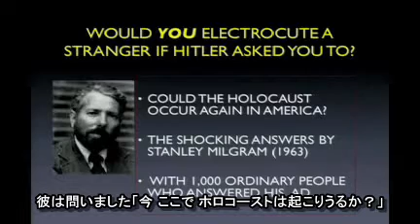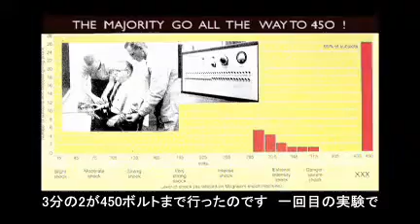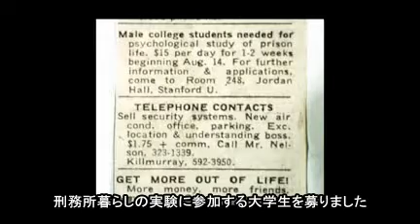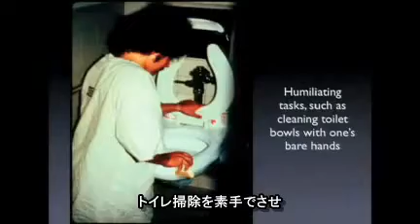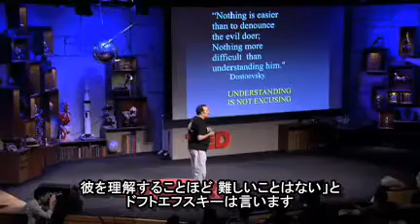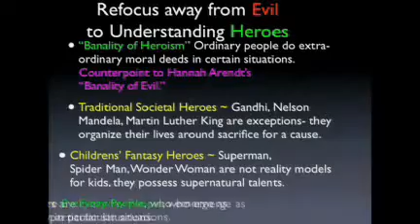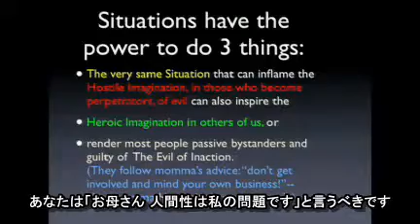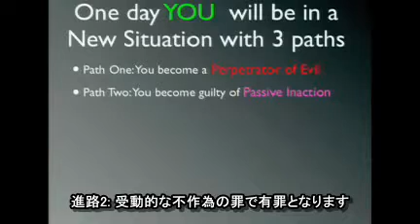フィリップ・ジンバルド -普通の人がどうやって怪物や英雄に変貌するか2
心理学者フィリップ・ジンバルドは、普通の善良な人が 恐ろしい悪人に変貌することが、いかに簡単かを理解しています。この講演で彼は、2004年に世界を震撼させたアブグレイブでの虐待事件の非公開写真を紹介しながら、1971年に彼が行ったスタンフォード監獄実験、そしてミルグラム実験など、人間の残虐性と関わる心理学実験を紹介します。そして最後にその対極について語ります：人が英雄になるのはいかに簡単かということ、どうすれば困難に際して立ち上がれるのかということを。2008年2月、TED2008。